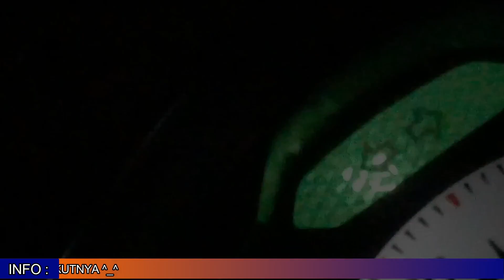Zonk!! Hampir Aja Telat Jegat Bus ZAFFINA Trans HDD + Kejar Bus Shelota SR2 HD Prime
Kenapa bisa telat ?? Jadi ceritanya gini wkwkw :v gw sama temen gw (Irfan Maulana) pengen jegat bus Zaffina Trans HDD aka Baby R yang baru balik dari pantai Pangandaran. Kabarnya, Bus tersebut ingin drop penumpang di pool blue star pondok pinang.Abis Isya kami jalan dari rumah menuju ke TKP (Pondok Pinang). Kesalahan kami, ketika kami sampai di Pondok Pinang kami tidak langsung ke Pool Blue Star melainkan hunting di Toll Jorr KM 19 (Malem" lagi kwkwwk ) kami pun disana niatnya sembari menunggu ZAFFINA yg lagi otw ke Pool BS. Sakin asiknya hunting di tol malem" sampe lupa kalau ternyata zaffina nya sudah sampai di Pool BS beberapa menit yg lalu. Langsung kami tancapp gass ke Pool BS dan alhamdulillah masih dapet walaupun agak telat dan agak zonk wkwk.